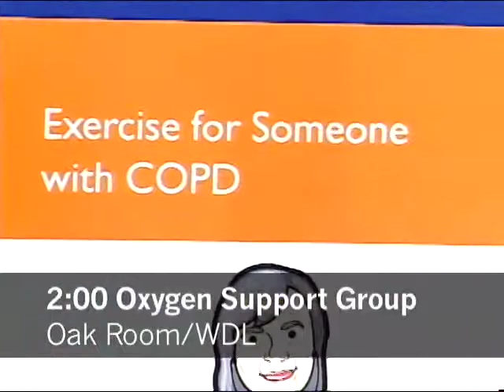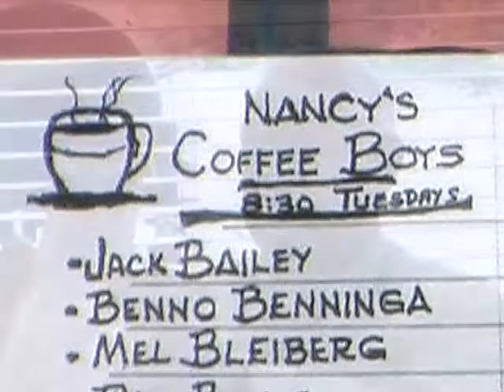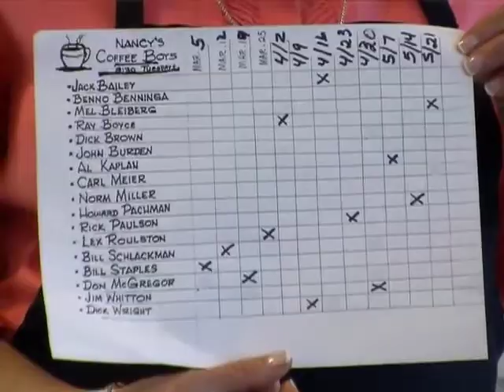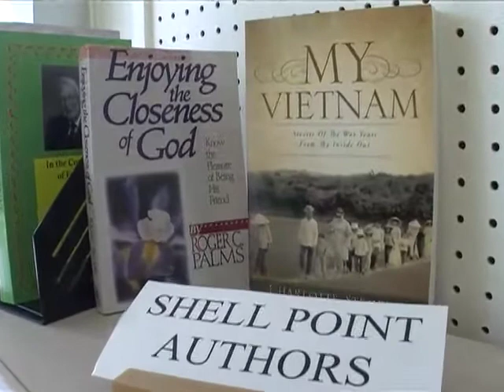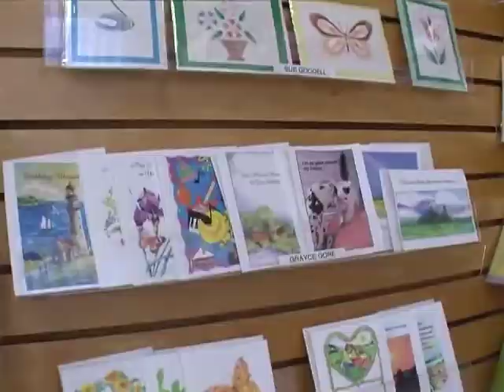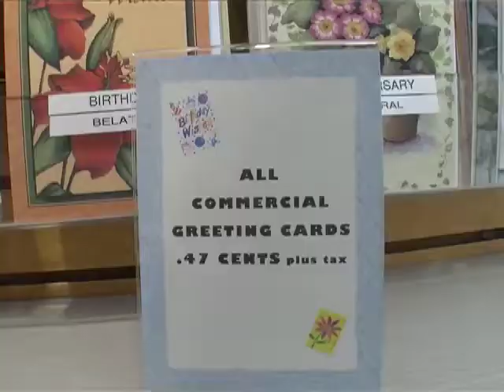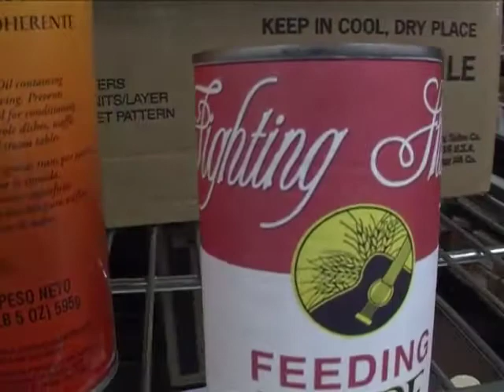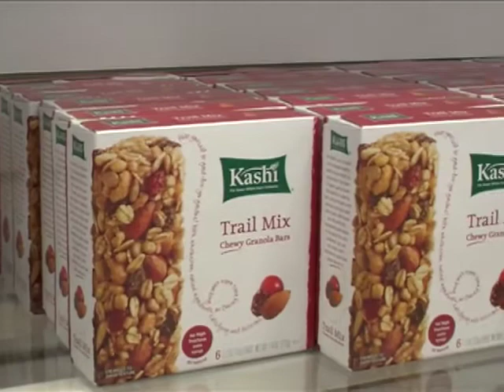Shell Point Today - Thursday, September 5, 2013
Cafe Promenade: Nancy Koch  //  Academy: Life Review (Sheila Sklar)  //  Volunteer Corner: Gift Shop (Melody Desilets, Barbara Hilton, and Bobbie Phillips)  //  Church: Food Drive (Randy Woods and Lee Emrich)